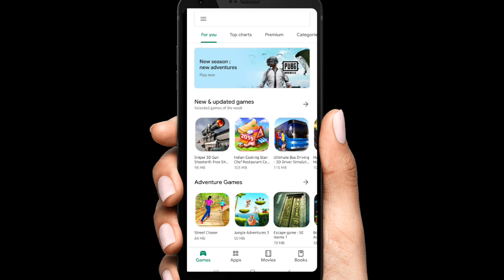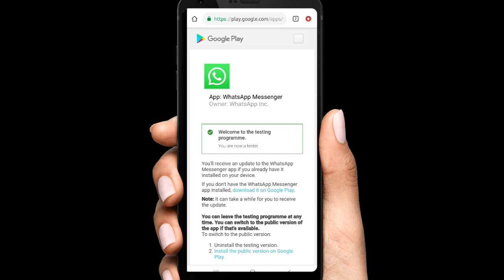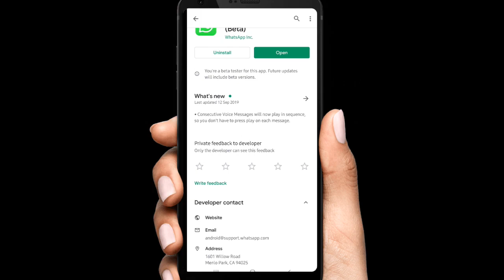How to join whatsapp beta tester | TAMIL MARAM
This Channel contain Educational videos at Computer tips, Just for Fun videos and also have the Photoshop tips, Thala vs Thalapathy, Hollywood Topics and Tamil Cine News & More Play Lists.

Comment your Expectations...